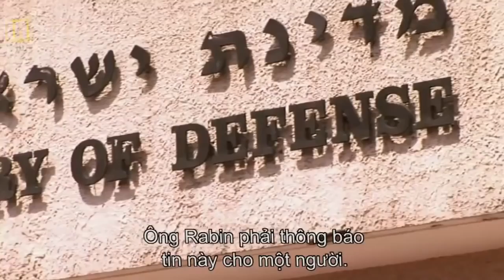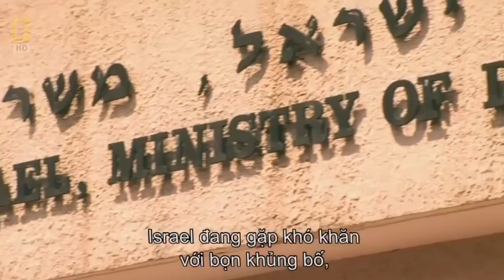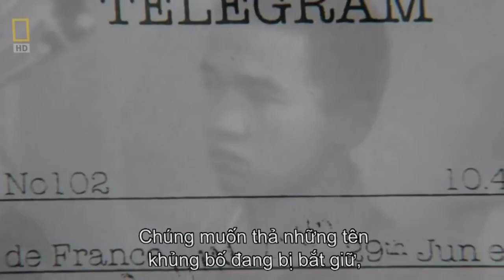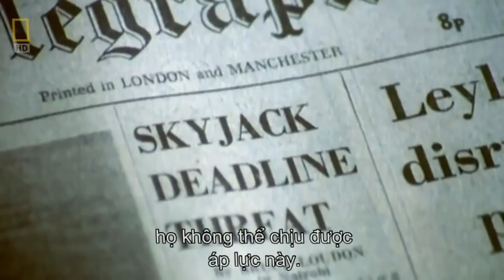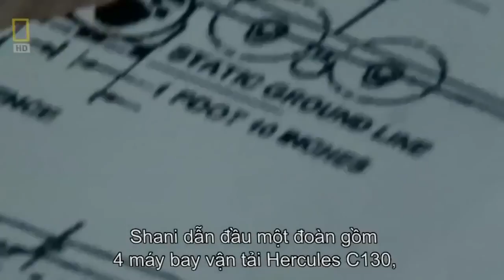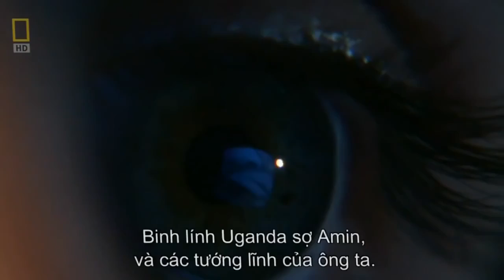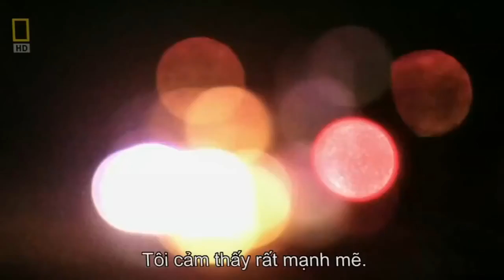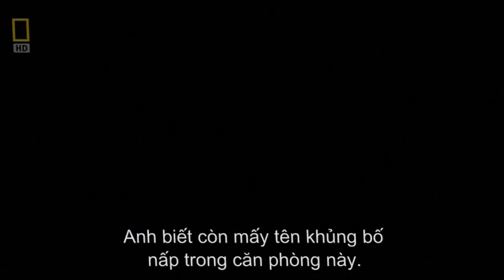Israel & Chiến dịch giải cứu con tin khỏi bọn không tặc